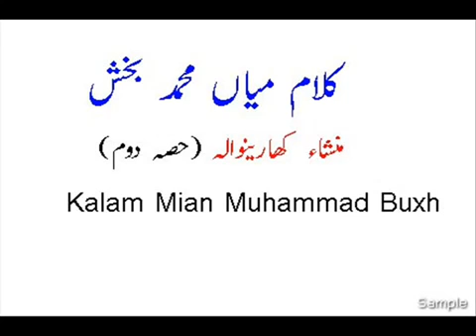Kalam Mian Muhammad buksh part 2